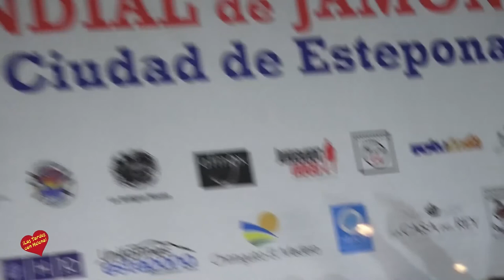III Certamen Mundial de Jamón Popi Ciudad de Estepona